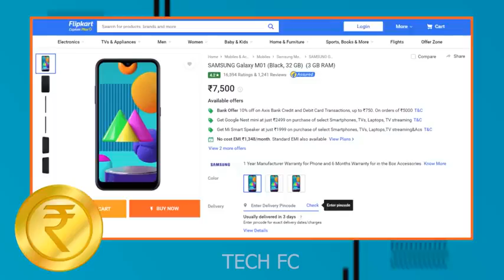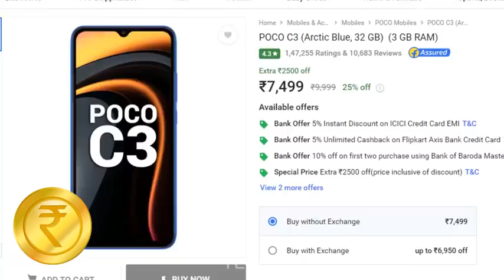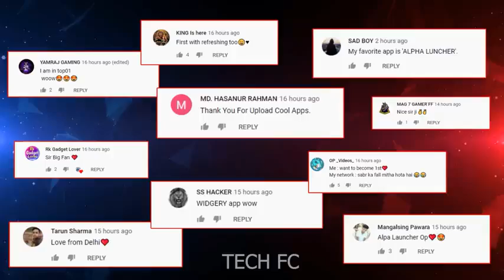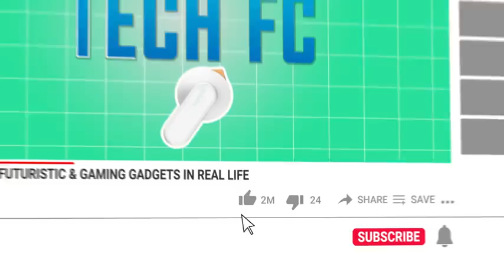🔥5 BEST SMARTPHONE UNDER 8000 Feat SAMSUNG REALME MICROMAX MI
5 BEST SMARTPHONE UNDER ₹8000 ▶ Feat  SAMSUNG, REALME, MICROMAX, MI
if you're looking to buy a smartphone on a tight budget but are willing to pay just a little more for a few good features, you've come to the right place. This guide talks about the best phones that you can purchase right now for under Rs. 8,000. With some highly competitive new phones being launched, and some much-loved options from higher price brackets becoming more affordable over time, there are plenty of choices for you. You're sure to find something that suits your tastes in our list of the best mobile phones priced under Rs. 8,000.
Unlike the lower price brackets, the best phones under Rs 8,000 in India include different options from notable brands, including Xiaomi, Nokia, Infinix, and even Samsung.
POCO C3 -
SAMSUNG M01 -
INFINIX SMART 5 -